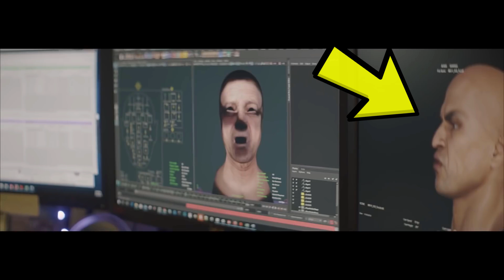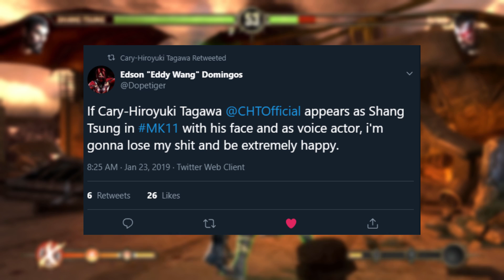Mortal Kombat 11: The "Surprise" Secret Character.. (Who Is It?)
❗ CREDITS ❗

🎥Footage -